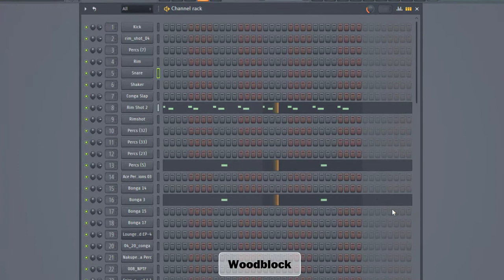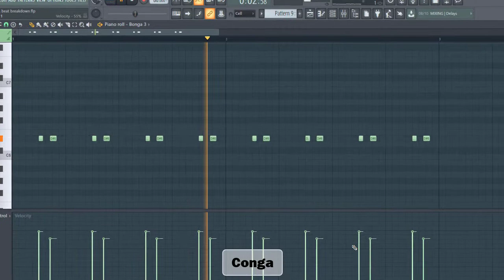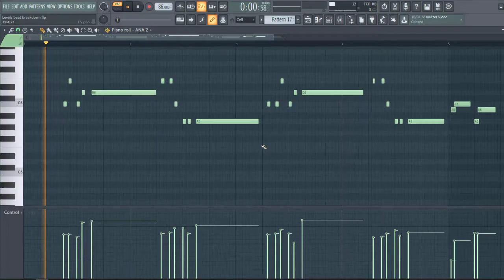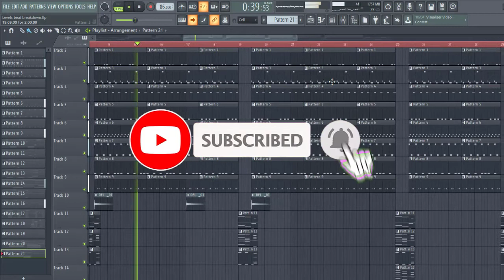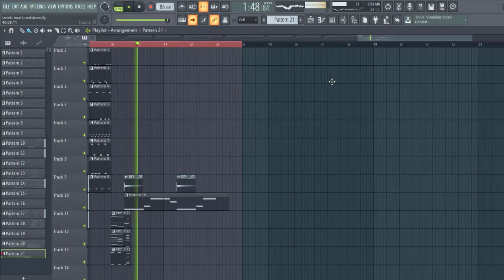Flavour - Levels ( FL STUDIO REMAKE )